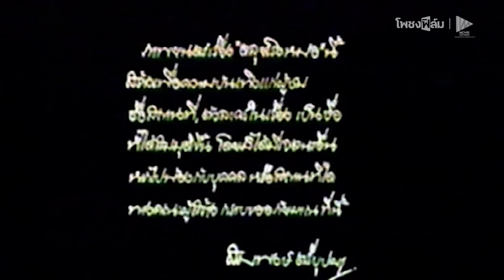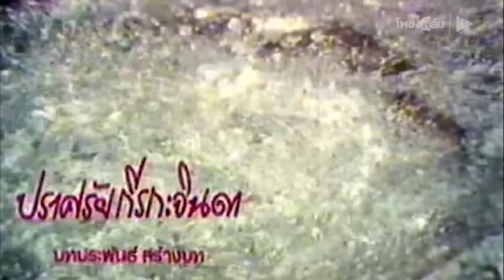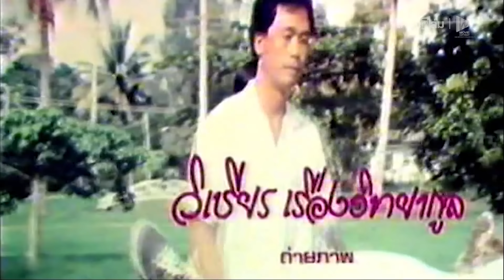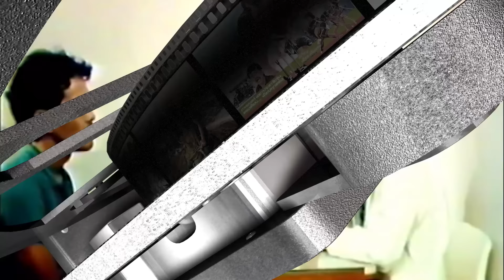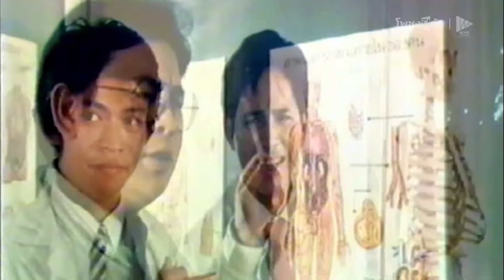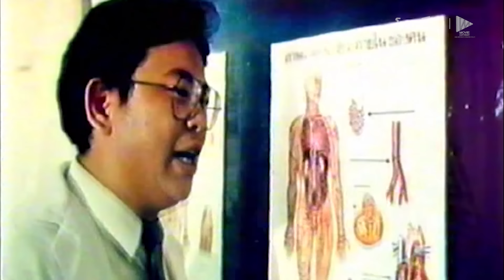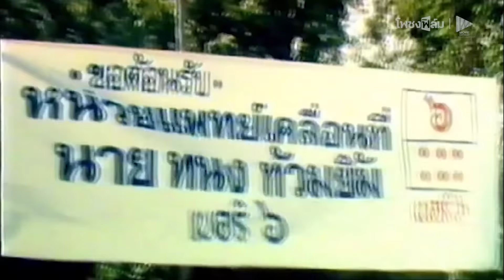ตะลุยโรงหมอ (2531) - หนังไทยเก่า เต็มเรื่อง【โพชงฟิล์ม Pochong Film】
เรื่องย่อ ตะลุยโรงหมอ (2531)
นักศึกษาแพทย์ชั้นปีสุดท้าย 3 คน ที่ต้องผ่าศพอาจารย์ใหญ่ภาคปฏิบัติจริง แต่ดันเจอดีเข้า จึงหนีป่าราบไม่คิดชีวิต ทำให้คนไข้ พยาบาล ตื่นตกใจวุ่นวายกันไปหมด เมื่อผู้อำนวยการโรงพยาบาลทราบเรื่องเข้า จึงมีมาตรการฝึกงานใหม่ให้กับนักศึกษาทั้ง 3 คน เพื่อไม่ให้ขวัญอ่อน เมื่อส่งตุ๋ย ต้องไปเฝ้าห้องดับจิต อ้วน ต้องไปตกแต่งหน้าศพและอีกคน ต้องไปอยู่ตึกผู้ป่วยประสบอุบัติเหตุรุนแรงและตาย ความวุ่นวายอลหม่านจะเพิ่มเป็นทวีคูณหรือไม่

ยุรนันท์ ภมรมนตรี / สินจัย หงษ์ไทย / ซูโม่ตุ๋ย / ซูโม่แป๊ปซี่ / ซูโม่กิ๊ก / ล้อต๊อก / ท้วม ทรนง / แมคกี้ ฯลฯ

สมพงษ์ ตรีบุปผา

ดูหนังไทยออนไลน์เต็มเรื่อง ต้องที่ โพชงฟิล์ม Pochong Film

📌 โพชงพลัส เครื่องดื่มสมุนไพรและพฤกษชาติ 32 ชนิด

ติดตามทุกความเคลื่อนไหวของ โพชงฟิล์ม ได้ที่